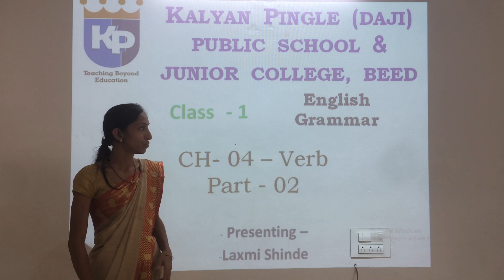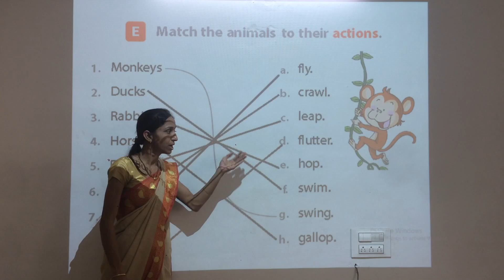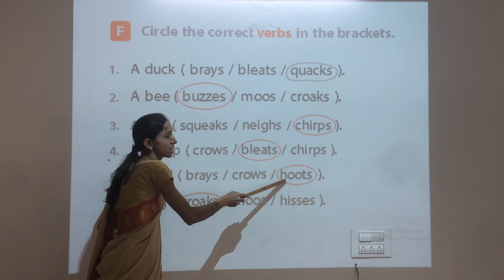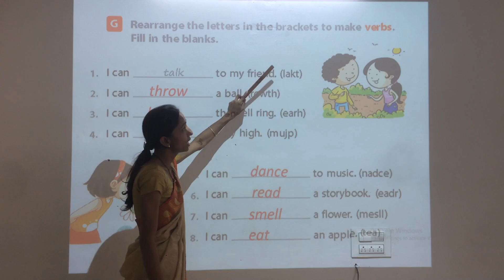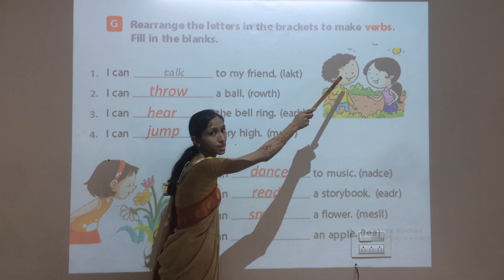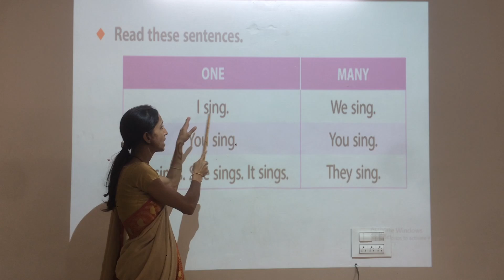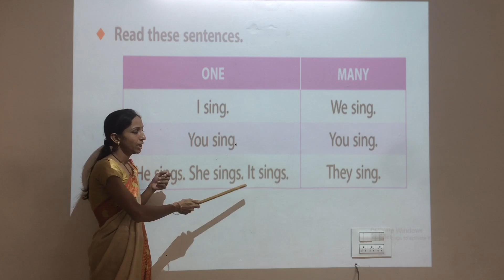Class 1 English Grammar CH 04 Verb Part 02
Class-1
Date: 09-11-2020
Subject: English Grammar
CH 04 Verb Part 02